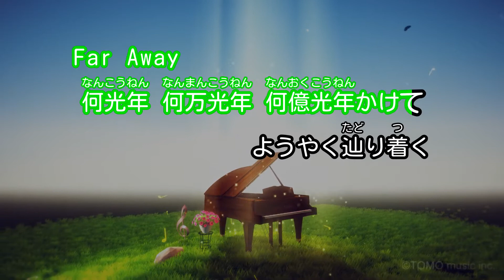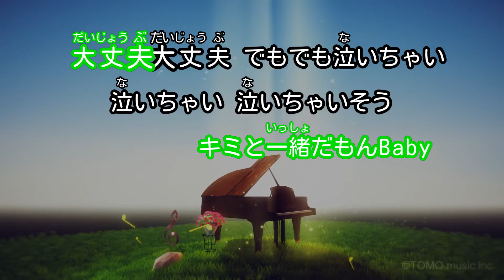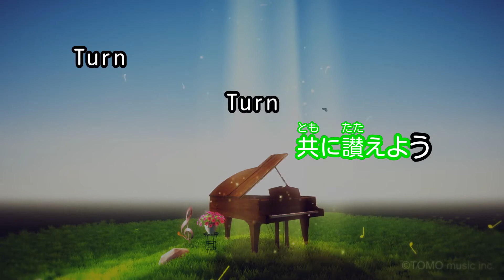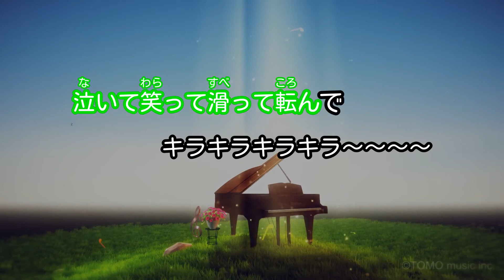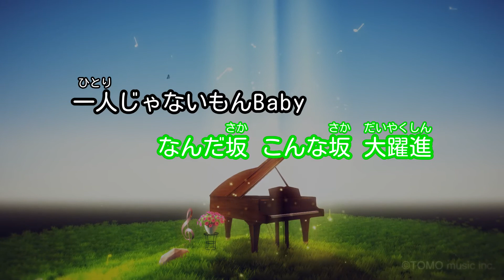【カラオケ】泣いちゃいそう冬/ももいろクローバーZ